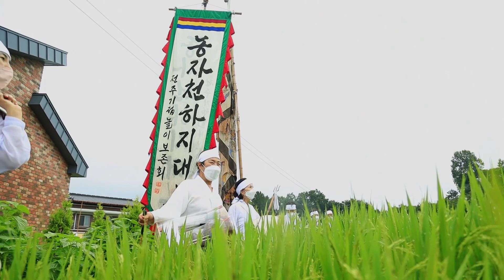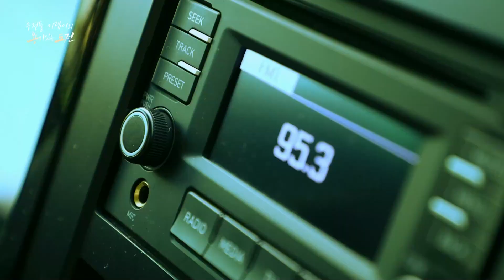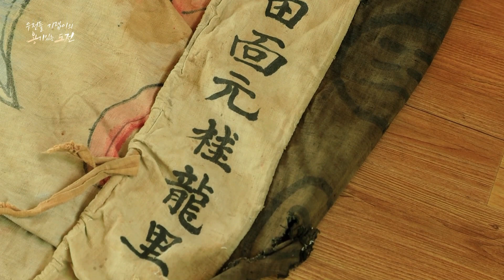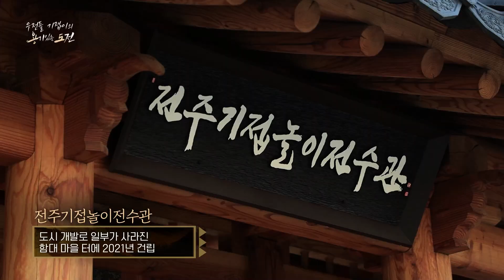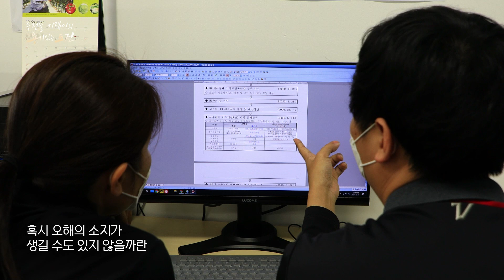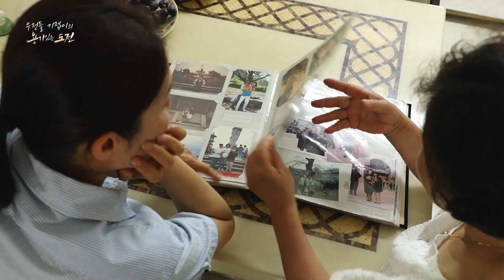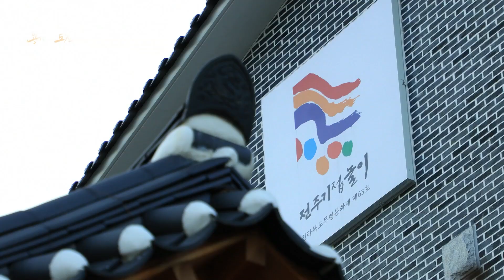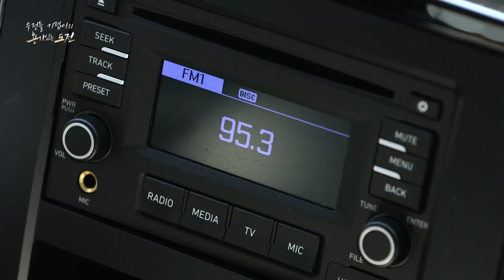[특집 다큐]우전들 기잽이의 용기있는 도전! | 재미 PLAY